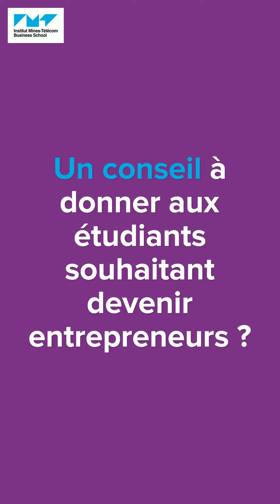Alumni stories - Malaika Samuel - IMT-BS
"[…] cette école qui finalement avec sa proximité avec l'école d'ingénieurs correspondait à ce que je recherchais […] à la fois pluridisciplinaire et à la fois technique."

Découvrez le témoignage de Malaïka Sammuel, aujourd'hui, CEO et Co-fondatrice chez @Beweirs Entrepreneur grâce à IMT-BS.

Elle nous raconte son cursus étudiant, notamment sont parcours entant qu'entrepreneur après l'obtention de son diplôme chez IMT-BS. Mais SURTOUT, elle vous donne de précieux conseils pour vous lancer dans l'entrepreneuriat !